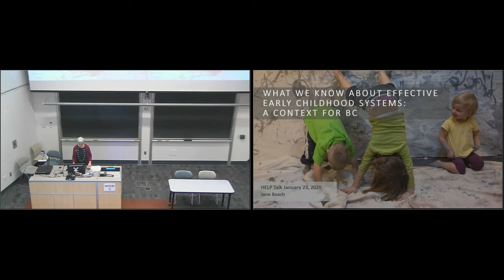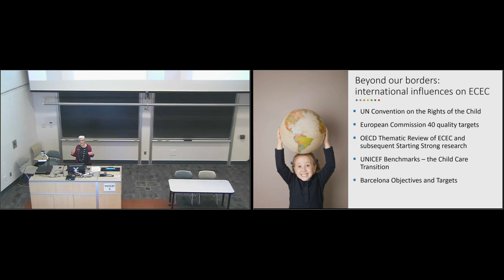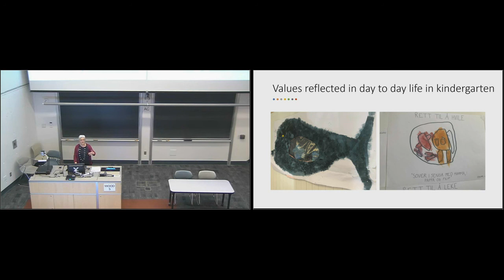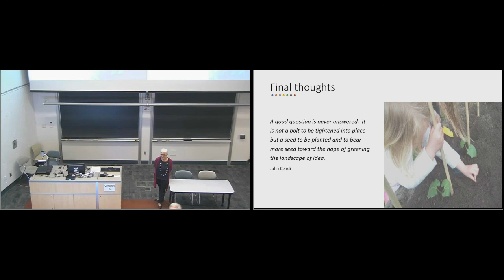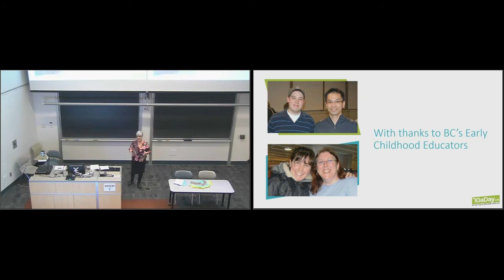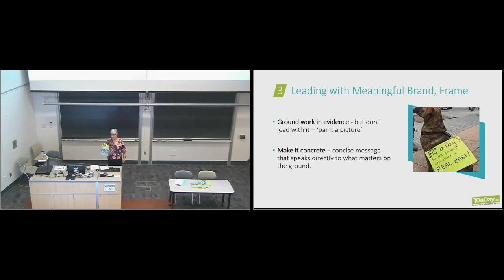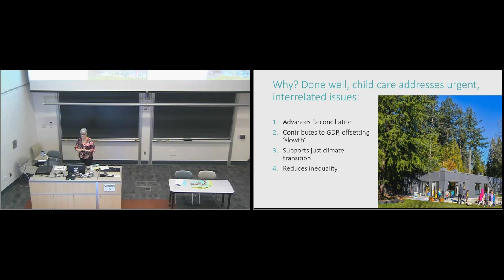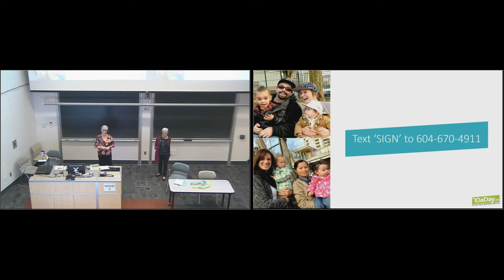HELP Talks Child Care in British Columbia - January 23, 2020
Historically, in BC, as in most of Canada, regulated child care has been in short supply, of varying quality and unaffordable for many families. Recently, however, child care in BC is undergoing a paradigm shift with the current provincial government’s commitment to developing a universal child care system for all who need or want it. HELP was fortunate to have two of BC’s foremost child care experts, Jane Beach and Lynell Anderson share the story about how, through ongoing research and advocacy, BC are now in the midst of substantial change in child care policy and programs, with the potential for system transformation and a better life for families with young children. Jane and Lynell also discuss the elements necessary for a universal system, what progress has been made to date and what challenges remain to be addressed.